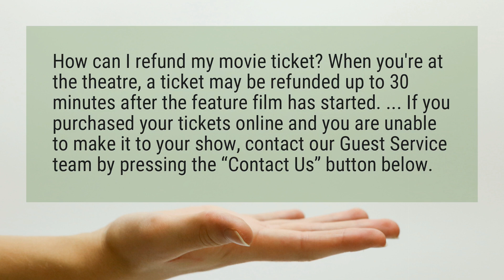Can I get a refund on Cineplex tickets?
How can I refund my movie ticket? When you’re at the theatre, a ticket may be refunded up to 30 minutes after the feature film has started.